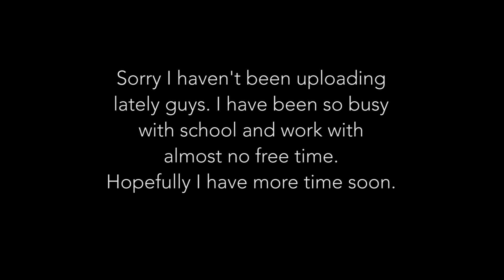Finally Got a New Lens (Lumix 12-35mm)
After almost a year of owning this camera, I finally bought a new lens. It's a Lumix 12-35mm, and I'm shooting on the Panasonic GH4. Uber mode activated.

Created by Dakota Broussard
Vlogger / Film Student